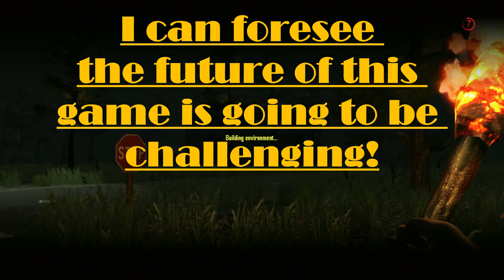7 Days To Die Ps4 Blood Moon #67 (Insane Difficulty)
This play thought did not go that well! I have to up my strategies!

If you wish to skip to the horde night! 2:09:48.